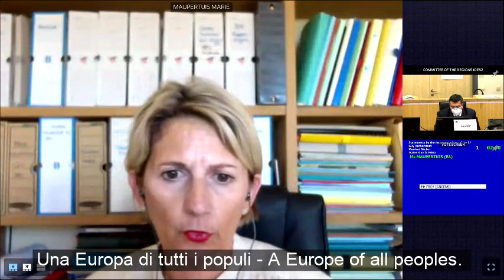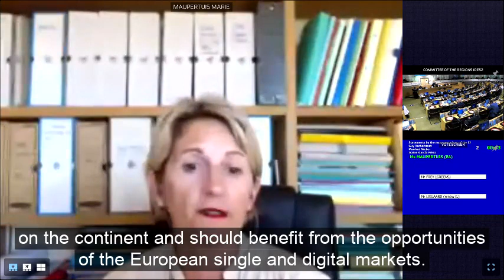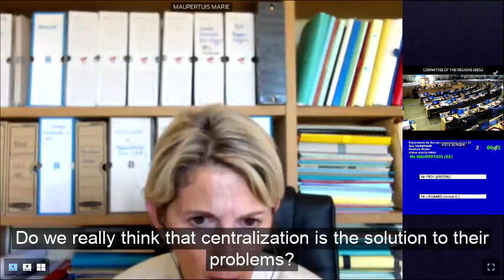Nanette Maupertuis on the role of regions in the future of Europe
Debate on the Conference on the Future of Europe with the European Parliament's representatives on the Conference's Executive Board: Manfred Weber, Iratxe Garcia Perez and Guy Verhofstadt
145th plenary session of the European Committee of the Regions
30 June 2021